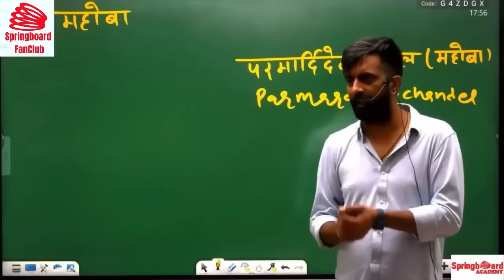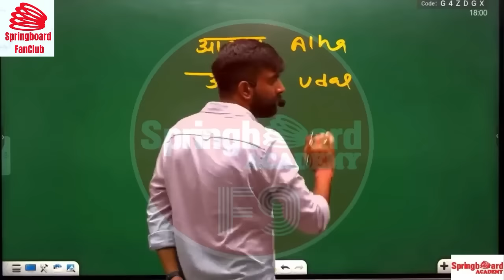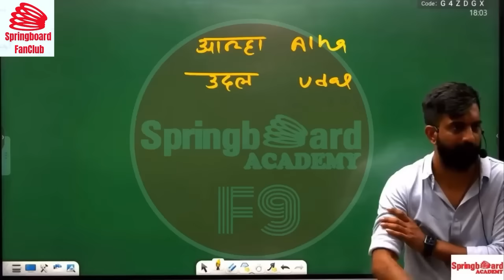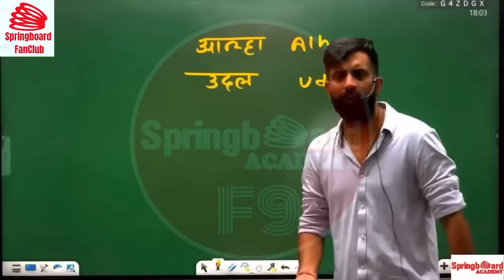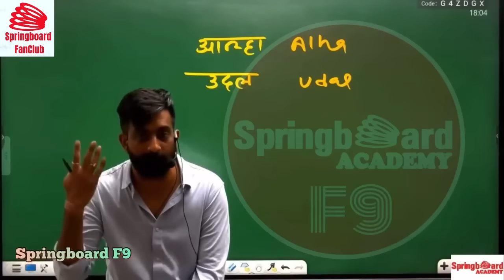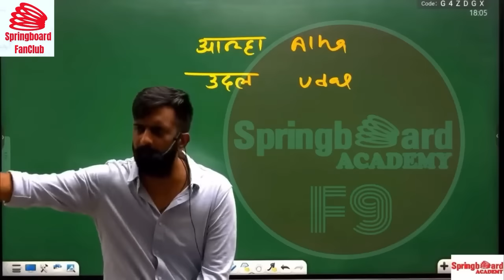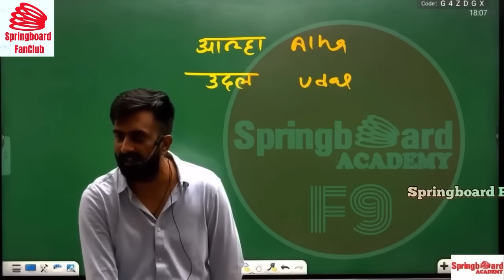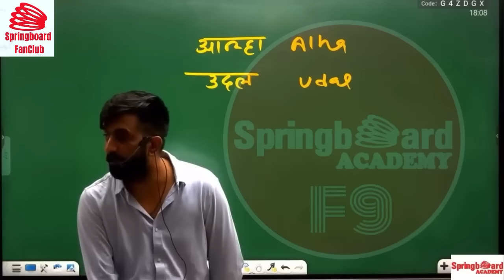आल्हा और ऊदल की वीरता की कहानी॥Rajveer Sir